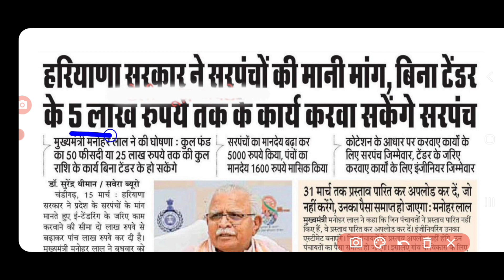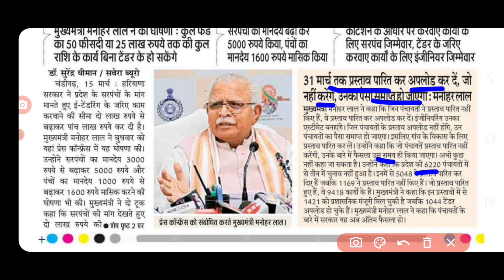सरपंचो की बल्ले -बल्ले, मासिक मानदेय 5000 ₹ हुआ